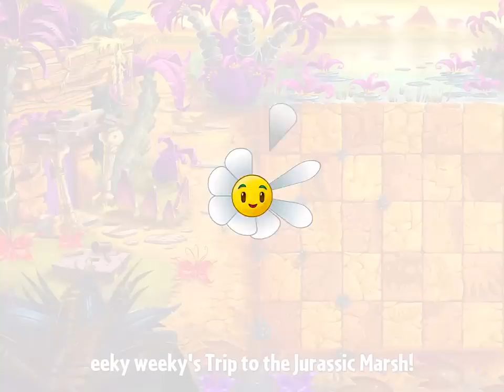Plants vs Zombies 2 The Complete Epic Hack of Jurassic Marsh Part 2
Jurassic Marsh is the 10th World to our All Time Favorite Game on our Mobile Devices.

However, I'll play some other endless zones as we wait for Jurassic Marsh Part 2. In this video, I used my IPAD and hopefully in time I could get an Android device to tell you guys how to do this crazy games in different platform. This game is played of course by your's truly Eeky Weeky Game, a side note is.. that's not my real name.

Guys thanks for supporting this channel, I appreciate it so much.. without you guys I may never get it to this stage... Thanks for the support and with your little views you are Helping me for a cause.. You're helping me fund my brother's medication with his kidney ailment.. so, thank you very much guys!

Big props to our man mickeyb for hacking the Game.. for latest update please visit IOSGods..

and for other cooler ios hacks and other cools stuffs.. please don't forget to check on iosgods..

Hey, I checked on my IPAD and saw my progress on each Endless Zone as Follows:

and the Cheats?